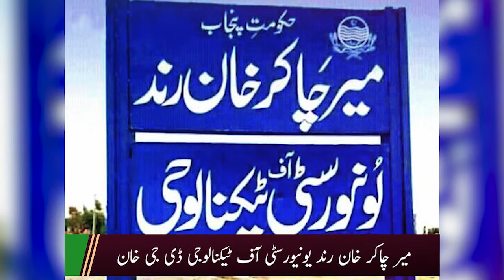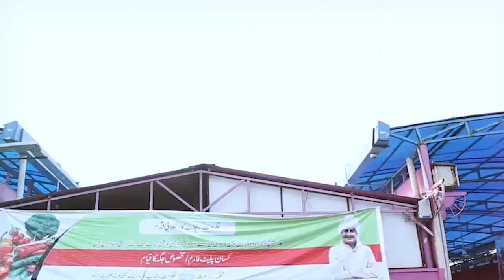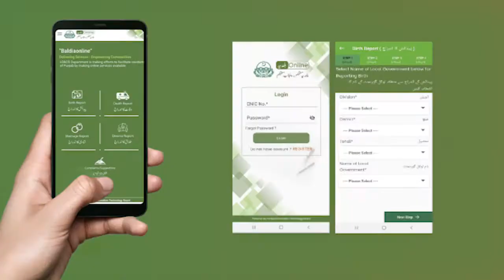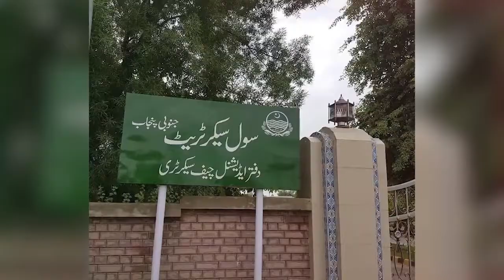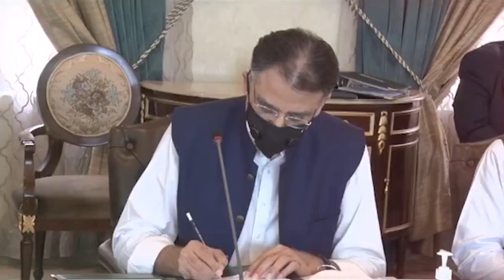کورونا اور ٹڈی دل جیسی آفتوں اور دیگر مسائل کے باوجود تحریک انصاف کی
کورونا اور ٹڈی دل جیسی آفتوں اور دیگر مسائل کے باوجود تحریک انصاف کی پنجاب حکومت نے وزیراعظم عمران خان اور تحریک انصاف کے منشور پر چلتے ہوئے صوبے کے ہر محکمہ میں بے مثال کارکردگی دکھائی۔

جنوبی پنجاب سیکرٹریٹ کا قیام ہو پس ماندہ علاقوں کو ترقی کے برابر مواقع فراہم کرنا ہو یا دو سال میں 7 نئی یونیورسٹیز کا قیام ہو۔پس ماندہ علاقوں میں مدر چائلڈ ہسپتالوں کی تعمیر سے لیکر سکولز کالجز اور کھیلوں کے میدان تک ہر شعبہ میں بے مثال کارکردگی کی تفصیلات جانئے اس ویڈیو میں۔